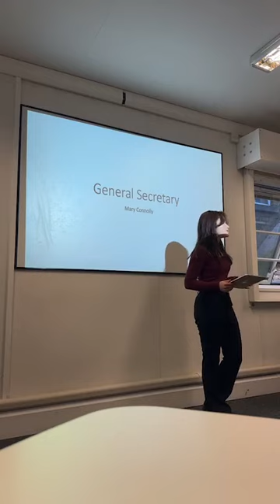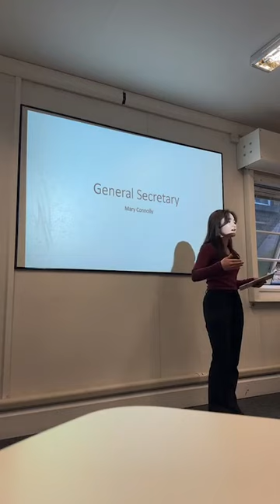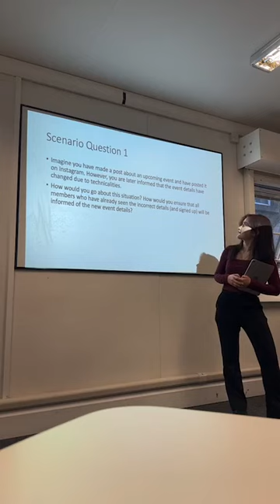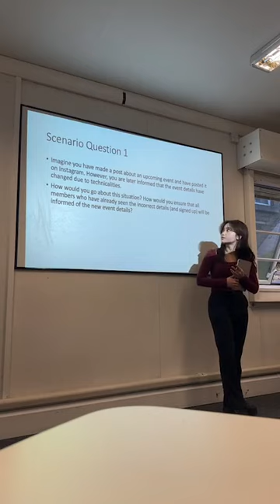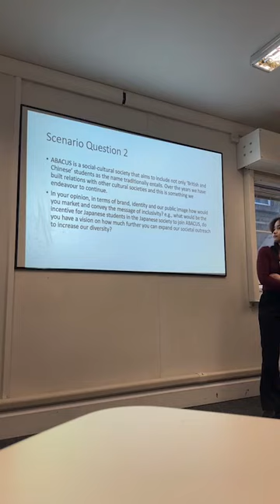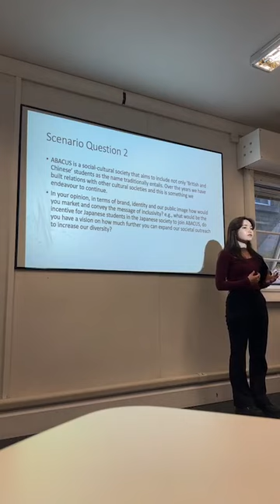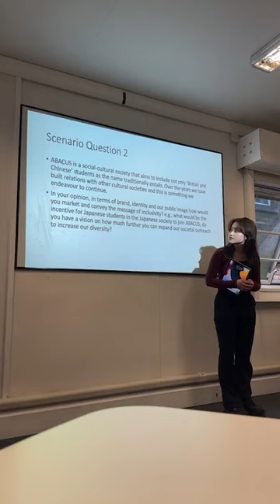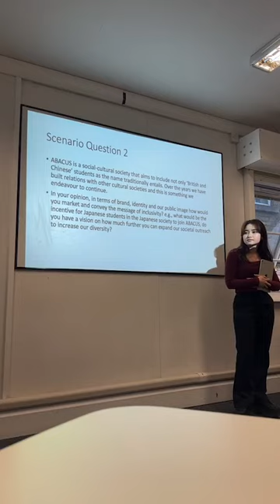General Secretary Nominee - Mary Connolly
UCL ABACUS AGM 2023